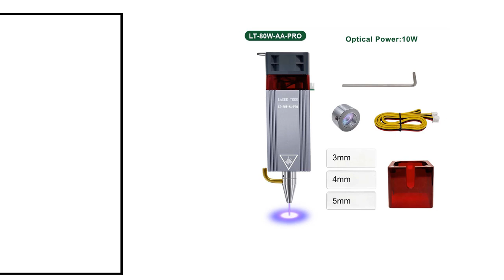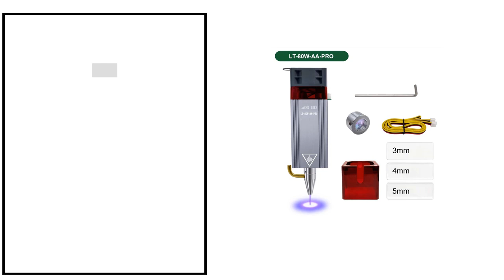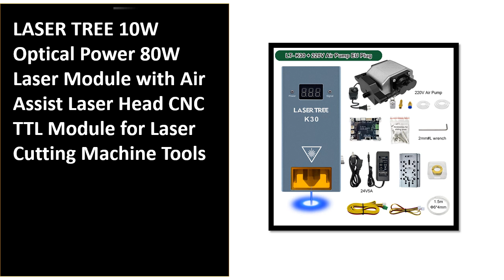TOP 5 Best Laser Module Review 2024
1. LASER TREE 10W Optical Power 80W Laser Module with Air Assist Laser Head CNC TTL Module for Laser Cutting Machine Tools

2. LASER TREE 5W 10W 20W 30W Laser Head with Air Assist Module Air Pump Compressor Kit for CNC Laser Cutting Wood Engraver DIY Tool

3. LASER TREE 10W 20W 30W 40W Optical Power Laser Head with Air Assist 450nm Blue Light TTL Module for Laser Engraving Cutting Tool

4. LASER TREE 80W Laser Module with Air Assist 450nm Blue Light Engraving Tool Head for CNC Laser Cutting Machine Woodworking Tools

5. LASER TREE 80W Laser Head with Air Assist 40W Blue Light TTL Module for CNC Laser Cutter Woodworking Tools Engraving Tool Heads